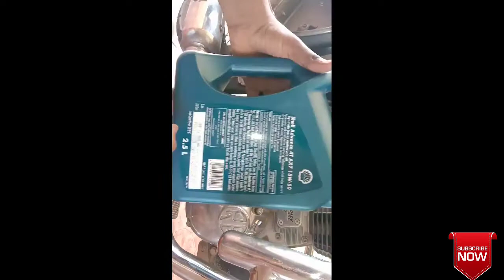How to change engine oil for Royal Enfield